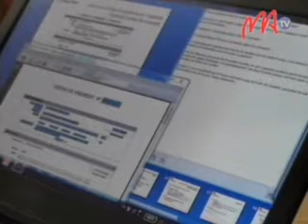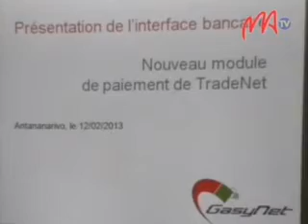10 GASYNET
Mba ho fampivoarana ny fomba fiasa eo amin'ny fitantanana ny fandoavambola eo amin'ny TradeNet, dia nametraka rafi-pifanakalozana torohay eo amin'ny systéme informatique an'ireo banques sy ny an'ny TradeNet ny orinasa gasynet.